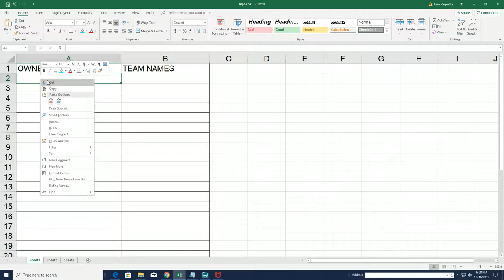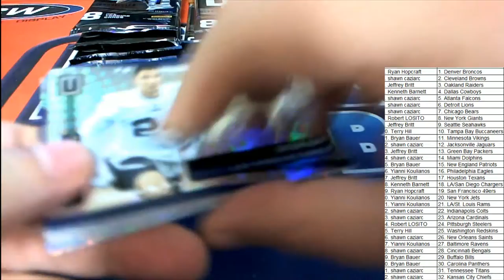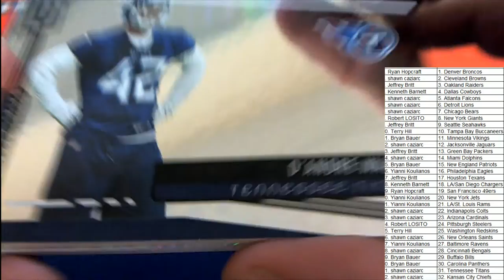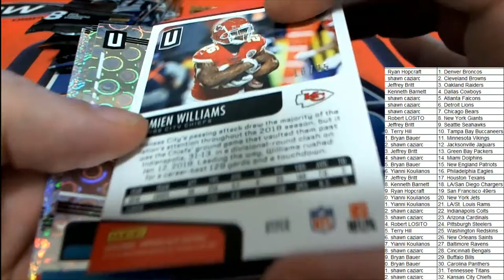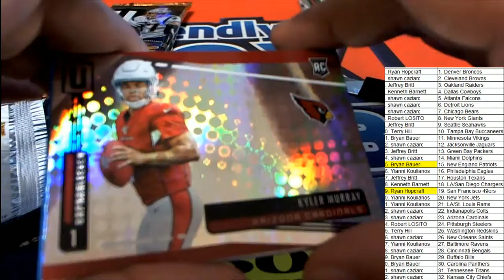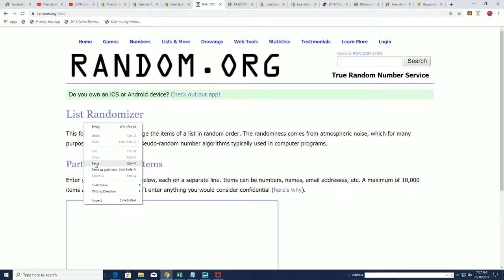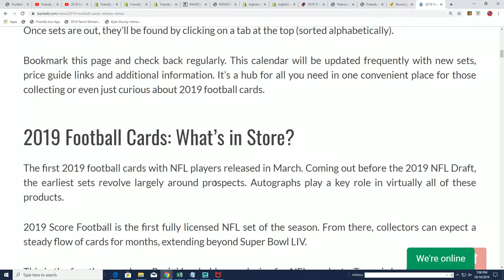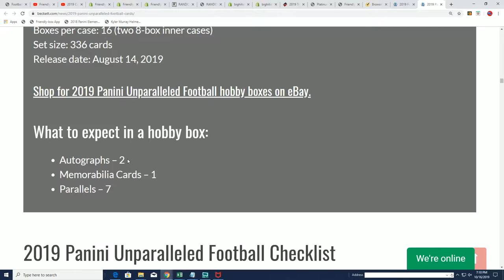2019 Panini Unparalleled Football Hobby Box ID 19UNPFB2T658